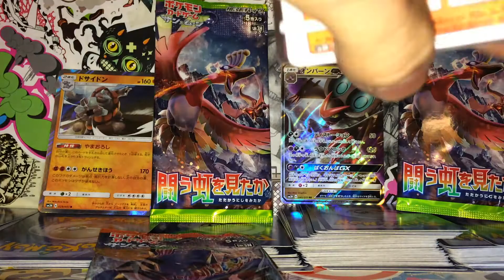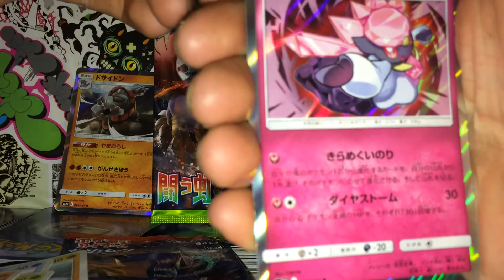Pokemon TCG Burning Shadows Box Opening! battle rainbow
Hey GUYS AND GIRLS AND ROBOTS AND ALIENS ^_^ Welcome to the channel :) im back with a new video Pokemon TCG Burning Shadows Box Opening!

★☆★ Follow, Talk to me, Share ★☆★

★☆★ IMPORTANT INFO! ★☆★★☆★★☆★★☆★★☆★★☆★★☆★★☆★☆★★☆★★☆★★☆★
Windows 10
Processor: INTEL core TM I5-6600K CPU 3.5(4.7 OVER CLOCKED)
Ram: 16gb 3200mhz Corsair VENGEANCE
Graphics: Nvidia Geforce GTX 980 TI HYBRID
Corsair mouse: M65 RGB
Corsair keyboard: K70R^_^
Monitor: 1/ASUS ROG PG279Q 165HZ 2560X 1440   2/SMS2A100
ASTROS A50 WIRELESS AND TURTLE BEACH X7s ^_^
If you guys have read this far comment ^_^ :
Shreddrix! FOR A SHOUT OUT